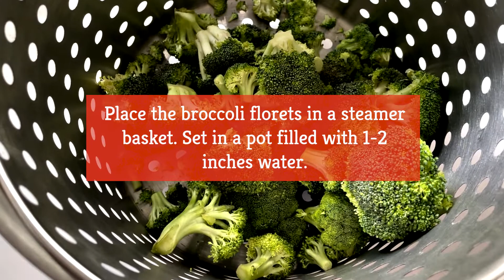Easy Steamed Broccoli Recipe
Steaming broccoli couldn't be easier, and with this easy, 10-minute recipe, your steamed broccoli will come out fresh and flavorful every time — the perfect pairing for any protein.